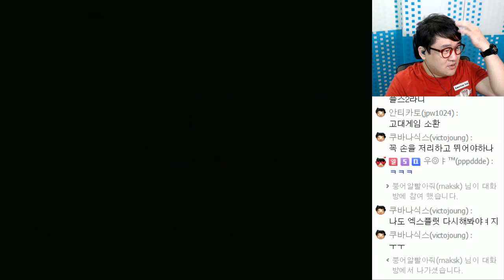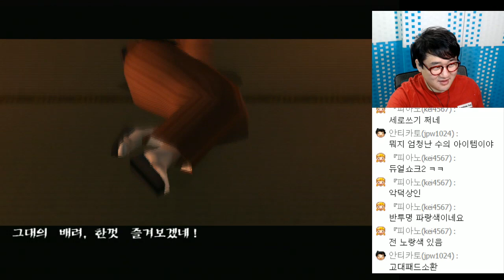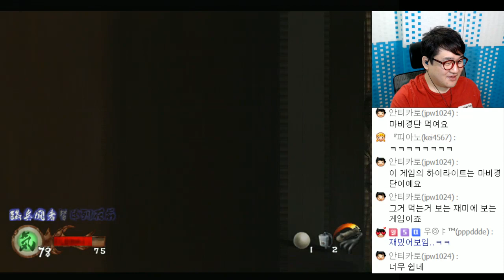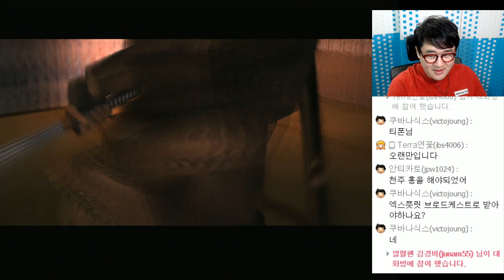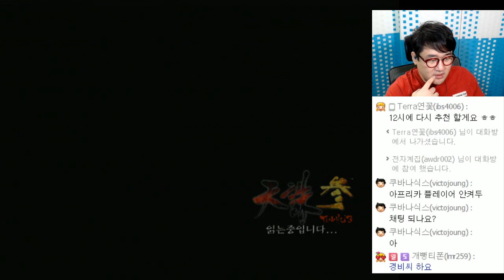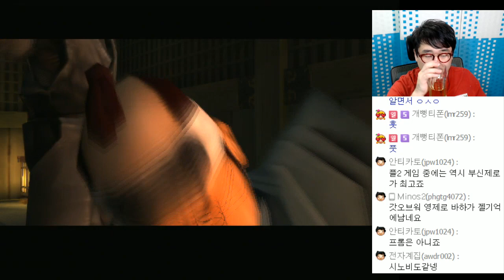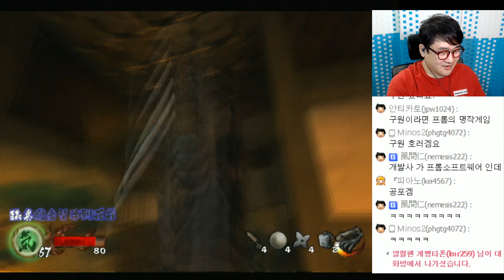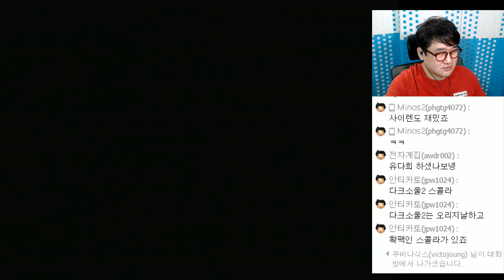[PD티폰] PS2 천주3 : 천벌 리키마루편 #1